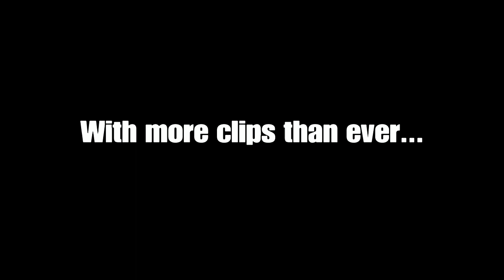200 KILLS IN DOMINATION ON BLACK OPS 4?! 😱(2023)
I’ve been gone for a while due to how busy this year has been, however I’ll try and upload as much as I can. We’re getting so close to 1 million kills now which is crazy!